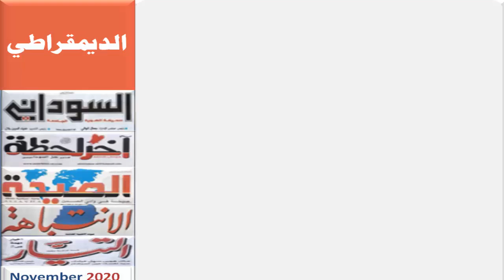عناوين الصحف السودانية الصادرة صباح اليوم الأثـنين 23 نـوفـمـبـر 2020م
عناوين الصحف السودانية الصادرة صباح اليوم،  صحف الخرطوم الصادرة صباح اليوم 23 نوفمبر 2020م 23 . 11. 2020م
 23/ 11/ 2020م

أنباء السودان

صحف السودان